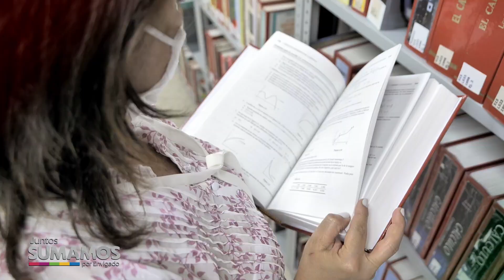NOTA 040 CALIFICACIÓN AAA Y F1+